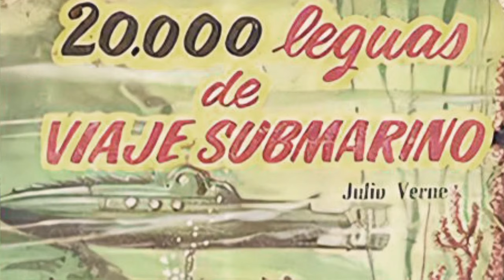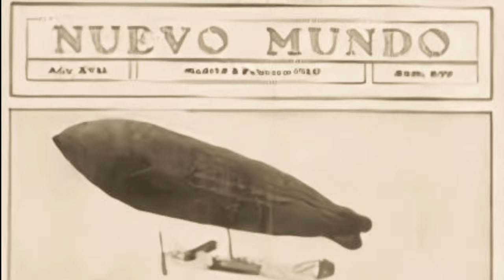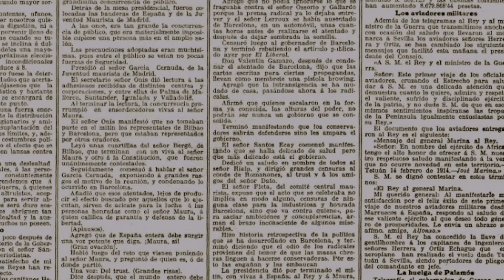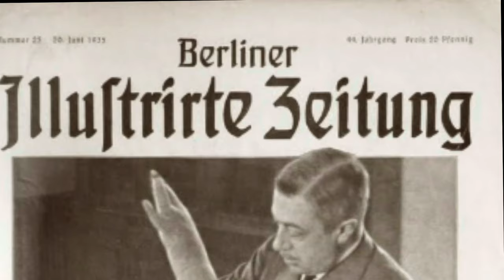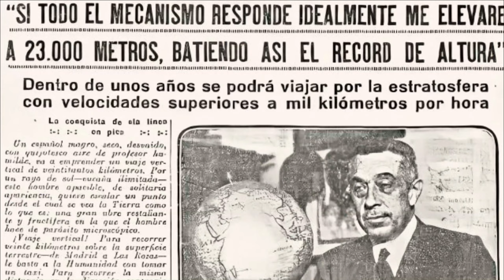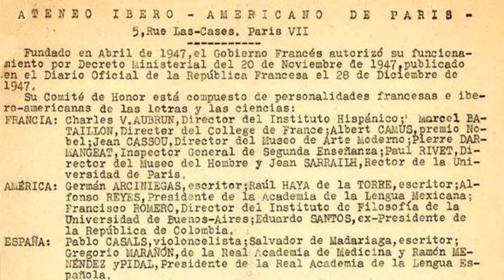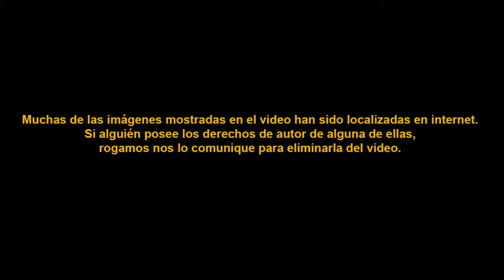EMILIO HERRERA, EL PIONERO ESPACIAL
SINOPSIS:
Emilio Herrera nació en Granada en una familia de la alta burguesía vinculada al ejército. Uno de sus antepasados había sido Juan de Herrera, el maestro de obras que proyectó el monasterio de El Escorial para Felipe II.  En su niñez fue amiguito del futuro rey Alfonso XIII y un apasionado de las novelas de Julio Verne.

La influencia de su padre, vinculado al Cuerpo de Ingenieros fue fundamental para que Emilio fuese un apasionado de la aviación y de la aerostática. Se incorporó a la Escuela de Aerostatos de la Academia Militar de Ingenieros de Guadalajara. (1903). En 1909 tuvo la oportunidad de ascender en globo para observar un eclipse solar en Burgos.
Francisco estaba formándose como piloto militar con instructores franceses en Cuatro Vientos.

Algunos miembros de aquella primera promoción de pilotos militares fueron los pioneros de la aeronáutica española, como Enrique Arrillaga, Alfredo Kindelán, José Ortiz-Echagüe, Eduardo Barrón. (1911). Ese año invitó a su esposa Irene Aguilera a volar junto a él en un biplano “Farman”. Era la primera vez que una española surcaba los cielos!. Se había casado en 1909 .  La Guerra del Rif se estaba complicando.

Casi de inmediato tuvo que incorporarse como Capitán y jefe de la Sección de Globos Aerostáticos de Melilla considerada como la primera fuerza aérea de combate organizada del país (1910). Tuvieron dos hijos, Emilio que será piloto y José Herrera, que con los años será un poeta destacado de la generación del 27 conocido como “Petere”. En 1938 ganó el Premio Nacional de Literatura.

!En 1914 nuestro protagonista, salió en todos los periódicos!. Había sobrevolado el estrecho de Gibraltar, desde Tetuán a Sevilla con un Bleriot XI junto a José Ortiz Echagüe,!. Fue el primer vuelo entre Europa y Africa.

Tenía un proyecto en marcha:  ascender en globo hasta la estratosfera para medir su radiación. Para ello inventó el primer traje espacial confeccionado con capas de lana, caucho y tejido forradas con una cubierta de plata. Tenía paracaídas para el descenso. Su “escafandra estratonáutica” tenía un sistema de ventilación, y  micrófono para la  comunicación por radio. (1914). Fue enviado a Estados Unidos para comprar aparatos Curtiss JN-4 Jenny para la primera escuela española de hidroaviones. (1915)

Entre sus amigos estaba Juan de la Cierva con quien colaboró en la construcción de su autogiro y como comandante, dirigió (1918) la construcción y diseño del Laboratorio Aerodinámico de Cuatro Vientos, que es el embrión del hoy Instituto Nacional de Técnica Aeroespacial (INTA).

En 1923 participará en la organización de la visita de Einstein a Barcelona, Madrid y Zaragoza, desde entonces serán amigos. De ésa historia tenemos un video…
Fue Einstein quién lo recomendó años después para el cargo de consultor de física nuclear para la UNESCO.

A finales de los años veinte estaba obsesionado en crear una compañía de dirigibles para conectar Europa con América. La llamaría Transaérea Colón. .. desgraciadamente los alemanes se le adelantaron con el Graf Zeppelin. Resulta curioso que Herrera fuera uno de los invitados, junto con José Ortiz de Echagüe, (con el que atravesó el estrecho de Gibraltar) para pilotar el dirigible alemán Graf Zeppelin LZ 127 que iba a atravesar el océano Atlántico en 1928. Sin embargo, declinó la oferta por “problemas de agenda”.

En 1928 presidió la comisión para la creación de la Escuela Superior Aeronáutica, antecedente de la actual Escuela Técnica Superior de Ingenieros. Ese año se impartieron las primeras clases de paracaidismo.

En julio de 1936, el teniente coronel Herrera se encontró en medio de una sublevación militar contra la República. Tenía un dilema… el era católico y monárquico pero ante todo un defensor de lo que habían decidido las urnas.

Como jefe de los Servicios Técnicos y de Instrucción de la Fuerza Aérea, decidió mantenerse leal al gobierno legítimo republicano. Esa decisión le costó la amistad con el general Kindelán, que se pasó al bando sublevado y dirigió la aviación enemiga. Herrera fue ascendido a General en 1938.

La guerra también desbarató su proyecto de ascender a la estratosfera. 18B- además, en 1938 su hijo menor,Emilio, murió en los cielos de Belchite (minuto 10_02) defendiendo a la República.

Tras la victoria del bando nacional, se exilió a Chile para después pasar a Francia donde malvivirá  junto a su esposa gracias a sus patentes. Paradógicamente, Herrera era una destacada figura de la aeronáutica internacional, tanto que la Sociedad de Naciones lo nombró experto internacional en aviación.  Emilio fue admitido en la ONERA (Office National d'Études et de Recherches Aérospatiales) y era consultor de física nuclear de la UNESCO.